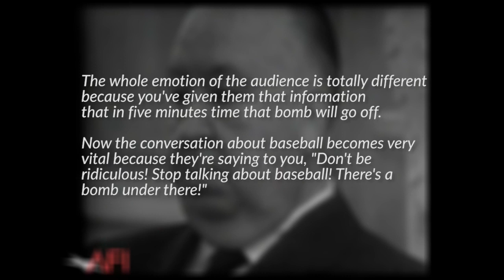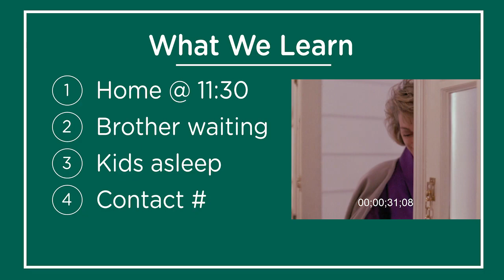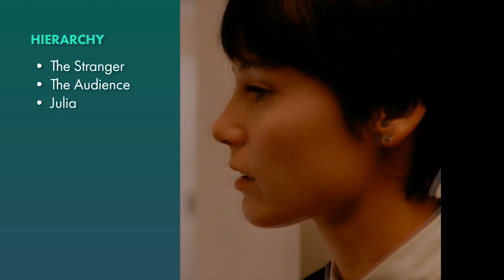One Horrifying Scene | When a Stranger Calls Back (1993 - [Repost])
When a Stranger Calls Back (1993): Julia is isolated with a creepy disembodied voice just outside the house - or is he? Sequel to the classic 70s thriller.

Cool Channel DreadTube: When a Stranger Calls Back (1993)
Suspense is who knows what and when do they know it (the "Hierarchy of Knowledge"). One of the modern masters of suspense was Fred Walton, a director whose work preceded his fame. Unlike his contemporaries, John Carpenter, Wes Craven, and even Bob Clark, Fred Walton was never mentioned among the great horror directors except by hardcore horror fans. Even non-horror fans know the horrifying twists of "When a Stranger Calls," though.

This essay, part of SlasherPepper's "One Horrifying Scene" call for horror-related videos, demonstrates how Walton ratchets up tension in the first 20 minutes of the highly underrated sequel "When a Stranger Calls Back." Part-Time Scream Queen Jill Schoelen gives a fantastic one-woman performance as Julia, and Gene Lythgow lends genuinely monotone creepiness to the largely unseen Stranger.

[Crossposted] - Originally posted July 9, 2019.